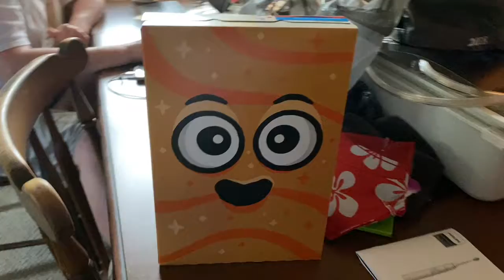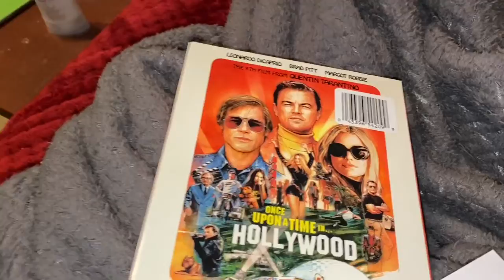June 19, 2020